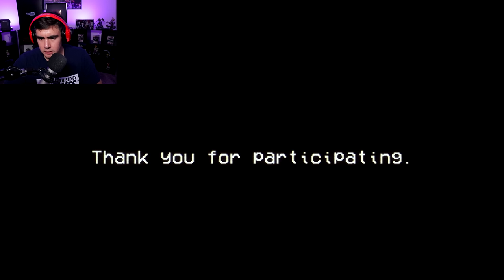I PLAYED A HORROR GAME CALLED MASON AND SHOWED MY SON (He was not happy) | Free Random Games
A horror game named Mason, a night shift maniac on the loose and a gas station bathroom with a twist in today's episode of Free Random Games with
a special appearance from my boy Mason, leave a LIKE for more!